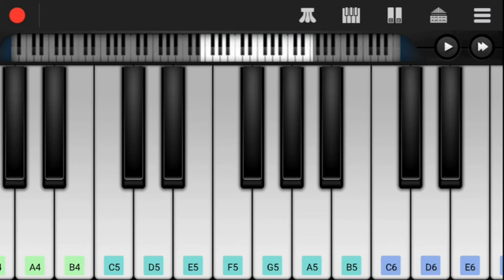Top Lesi Poddi Song on Keyboard l Devi Sri Prasad Bgm l Allu Arjun Mass Bgm l Iddarammayilatho Bgm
Hi Friends,

Herewith Presenting You Top Lesi Poddi Song on Keyboard.